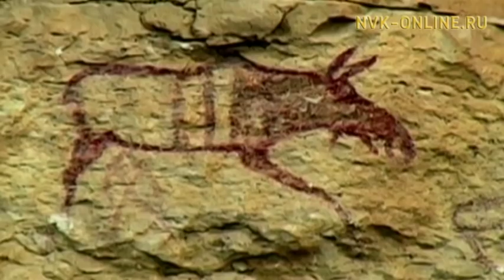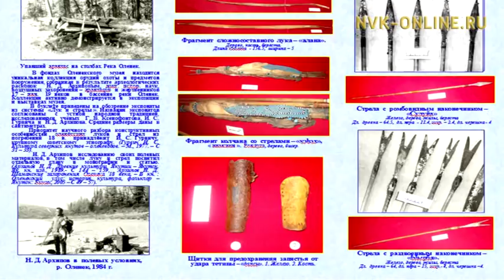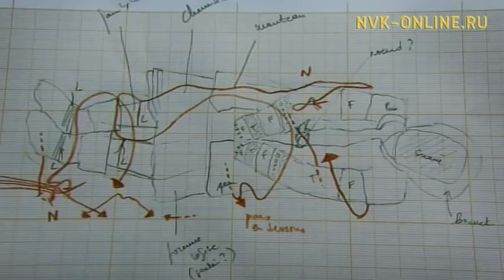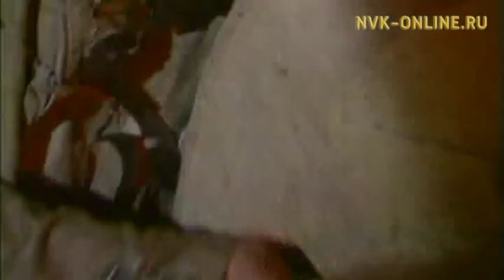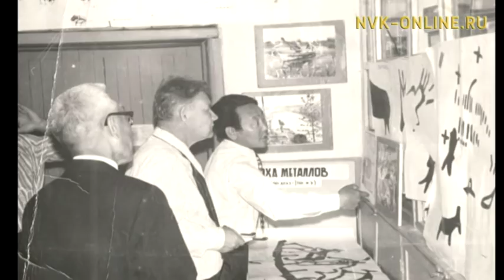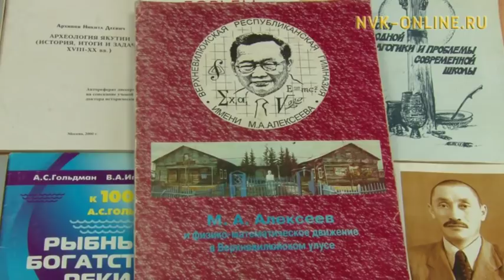Аал Луук Мас. Археолог Никита Архипов